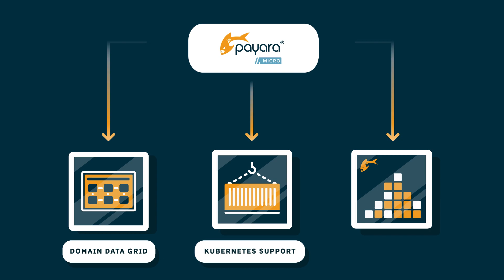What is Payara Micro?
The platform of choice for containerized Jakarta EE (Java EE)  microservices deployments.

Payara Micro Enterprise is the lightweight middleware platform of choice for containerized Jakarta EE  application deployments.  Less than 90MB, Payara Micro requires no installation, configuration, or code rewrites – so you can build and deploy a fully working app within minutes.